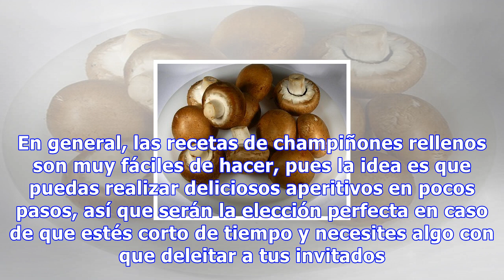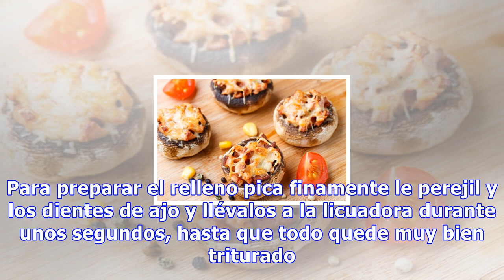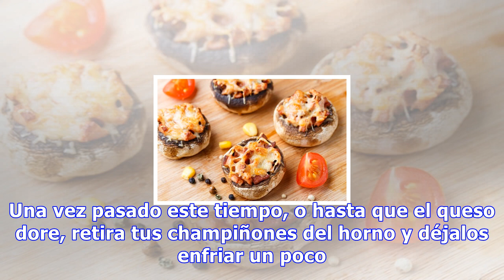Champiñones rellenos de bacon y queso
Champiñones rellenos de bacon y queso Para no desperdiciar los tallos de los champiñones podemos añadirlos a la mezcla que vamos a incluir de relleno junto con el bacon y el queso 0 Compartidos Los champiñones permiten muchas variantes, todas deliciosas. Una de estas variantes es la que viene rellen...